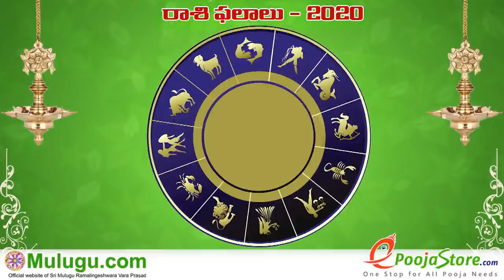Weekly Rasi Phalalu October 18th - October 24th 2020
Weekly Rasi Phalalu October 18th - October 24th 2020,  శ్రీ ములుగు రామలింగేశ్వర వర ప్రసాదు సిద్దాంతి , Sri Mulugu Ramalingeswara Vara Prasadu
Siddanthi, Weekly Prediction, Mesha Rasi (Aries Horoscope) మేష రాశి, Vrushaba Rasi (Taurus Horoscope) వృషభ రాశి, Mithuna Rasi (Gemini Horoscope) మిధున రాశి,  Karkataka Rasi (Cancer Horoscope) కర్కాటక రాశి, Simha Rasi (Leo Horoscope) సింహ రాశి, Kanya Rasi (Virgo Horoscope) కన్య రాశి, Tula Rasi (Libra Horoscope) తులా రాశి, Vruschika Rasi (Scorpio Horoscope) వృశ్చిక రాశి, Dhanussu Rasi (Sagittarius Horoscope) ధనస్సు రాశి, Makara Rasi (Capricorn Horoscope) మకర రాశి, Kumba Rasi (Aquarius Horoscope) కుంభ రాశి, Meena Rasi (Pisces Horoscope) మీన రాశి